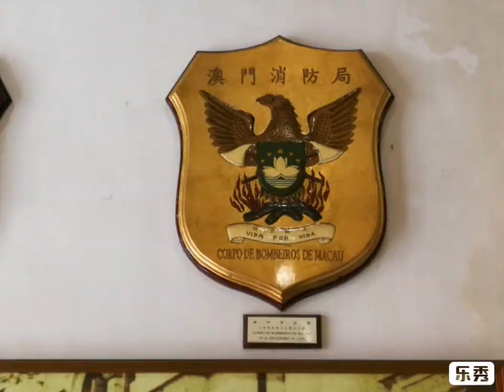🇲🇴🧑🏻‍🚒🚒澳門消防局博物館娛樂 Macau Fire Services Museum Macao Firefighters Fire Station Entertainment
澳門博物館消防局博物館娛樂 Macau Fire Services Museum Macao Entertainment